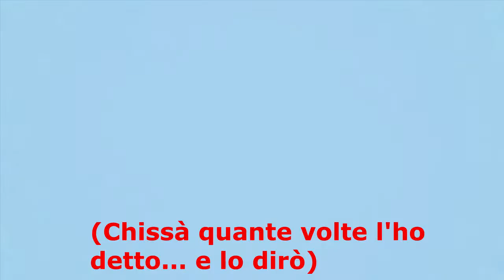100% mania - Let's Play Donkey Kong Country: Tropical Freeze #4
La vera ossessione per il 100% è raccogliere ogni singola banana e buttarsi in ogni punto sospetto.
C'è più potassio in questa parte che nel mondo.